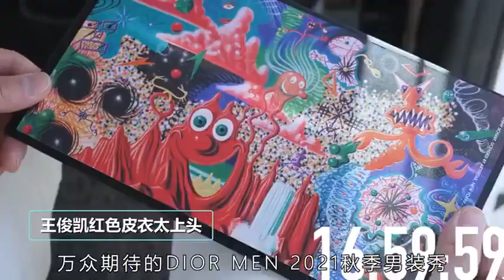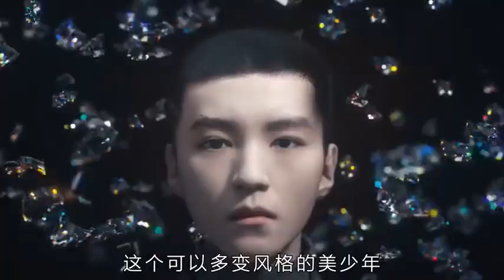TFBOYS王俊凱 《迪奧Dior活動採訪》20+男生最該擁有保溫杯 王俊凱專訪：（童真可愛的男孩子）都是在成長的過程中；冬季穿搭顯瘦小心機是不穿秋衣秋褲；20+ 最該擁有的是保溫杯，保重身體，不要著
TFBOYS王俊凱 《迪奧Dior活動採訪》20+男生最該擁有保溫杯
王俊凱專訪：（童真可愛的男孩子）都是在成長的過程中；冬季穿搭顯瘦小心機是不穿秋衣秋褲；20+ 最該擁有的是保溫杯，保重身體，不要著涼感冒；自己不是易瘦體質，我減肥只要一吃就立馬回還回來

視頻：@哎呦U娘
文案：@圈內教父

Follow  as:
綠洲：王源的空气是我
微博：王源的空气是我
小紅書：王源的空气是我